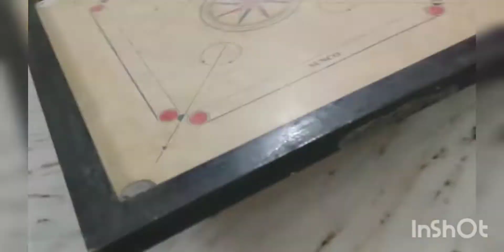|| VLOG - 14 || వరలక్ష్మి వ్రతం రోజు 108 కమల పుష్పాల తో అమ్మవారికి అర్చనా ||